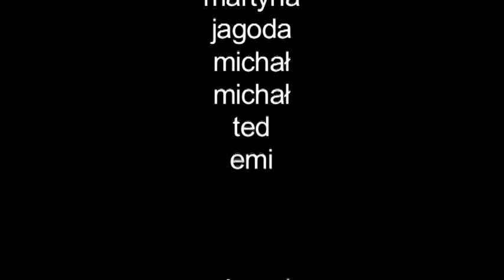Oćwieka 2010, Love Is On It´s Way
Z okazji "Love Day,, ;)
Facebóg, Oćwieka 2010
Piosenka: Jonas Brothers, Love Is On It´s Way